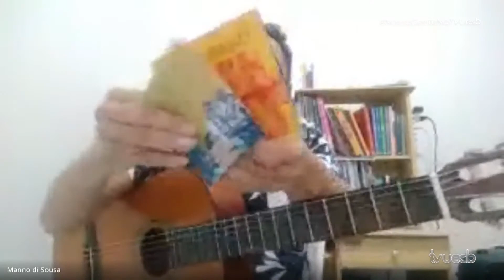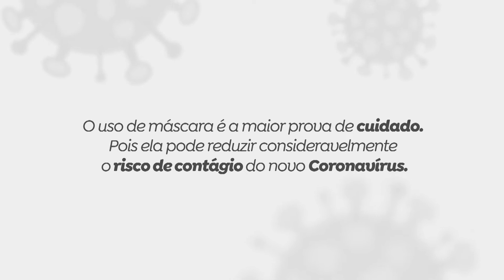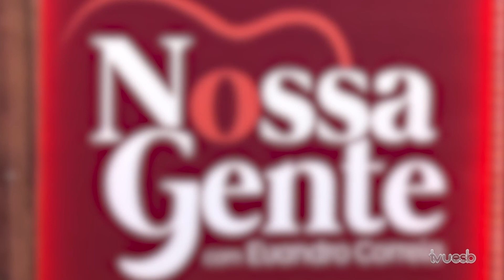Nossa Gente (27.06.2021)